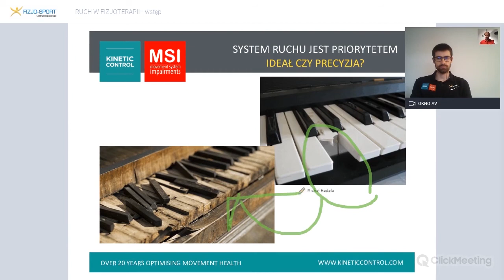Zapraszamy na webinar: Przypadki kliniczne 1.0 - RUCH W FIZJOTERAPII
Już w ten poniedziałek, z okazji Dnia Dziecka  zrób sobie prezent🎁 w postaci formacji na Webinarze- Przypadki kliniczne 1.0
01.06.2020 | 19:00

Przypadki na przykładzie wybranych narzędzi z koncepcji Kinetic Control, Institute McConnell i Movement System Impairments.

Ukazanie roli funkcji mięśni w relacji z obwodowym i ośrodkowym układem nerwowym.

Promowanie prawidłowego rozumowania klinicznego i analizy systemu ruchu w pracy fizjoterapeuty.

Pokażemy jak postawić diagnozę, aby ustalić zindywidualizowany i kompleksowy plan leczenia.